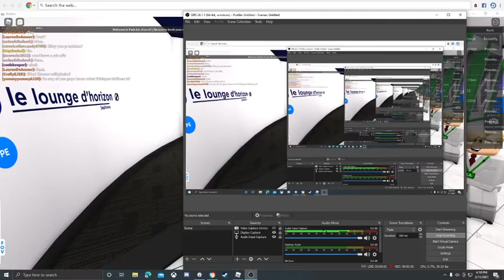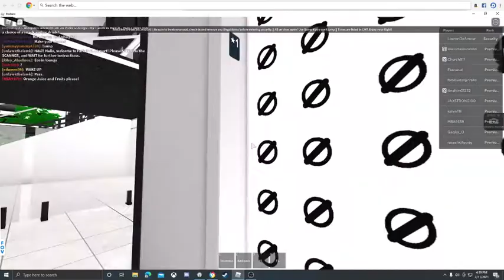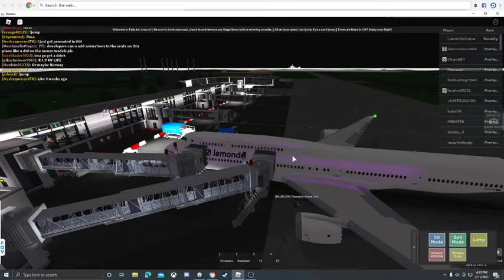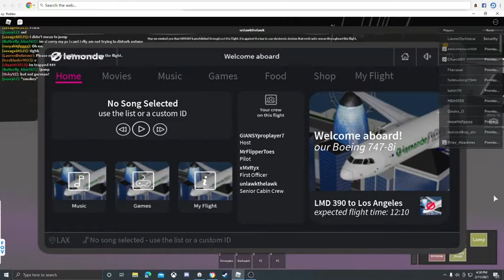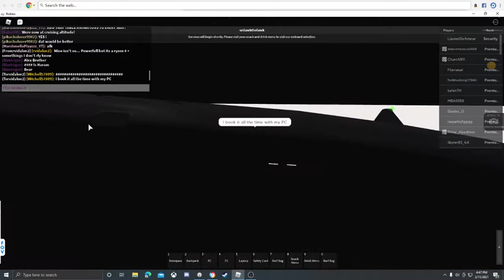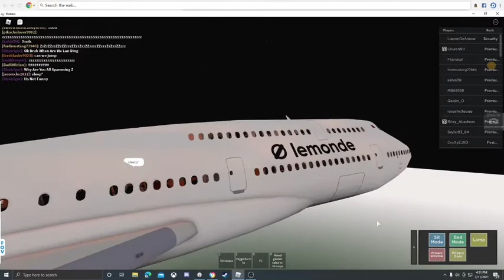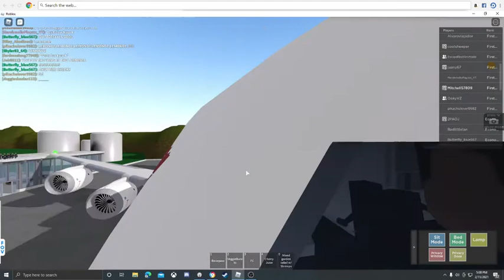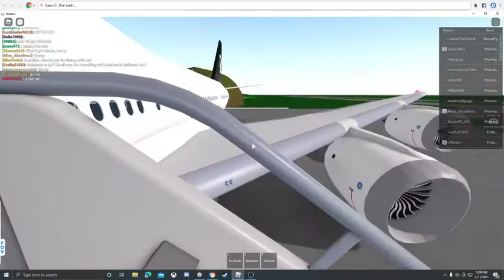Lemonde queen Boeing 747 flight First class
In this video, we return to Paris Airport for a Lemonde flight on their B747 in FC! Enjoy!